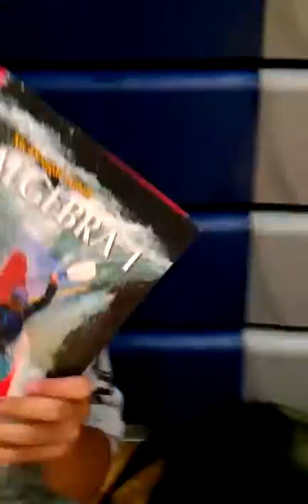Basketball during school